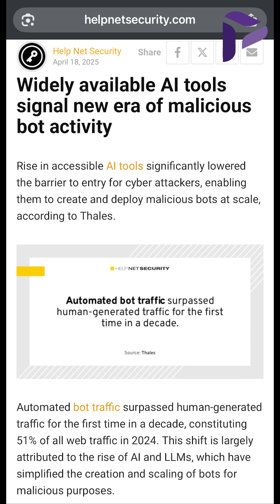Bad Bots are Blossoming Bigger than Ever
According to the 2025 Bad Bot Report by Thales and Imperva, malicious bots now make up 37% of all internet traffic, and real human traffic at just 49%! Fueled by AI and LLMs, today’s bots aren’t just scraping data—they’re evading detection, launching API attacks, and mimicking browsers using residential IPs and VPNs.

Industries like travel, retail, and finance are under siege, with bots targeting APIs in 44% of cases. From SQL injections to account takeovers, the tactics are evolving fast. As a business leader, it's essential to stay ahead of these threats and protect your organization's digital assets. You can combat bad bots with real-time monitoring, advanced threat detection and discover the importance of clearing out noise to focus on the really bad activity.

Of course, PlixerOne can help you cut through the noise to focus on true threats. Get yours at Plixer.com